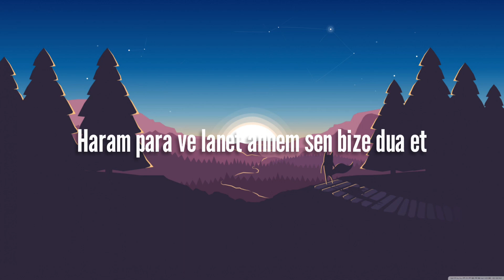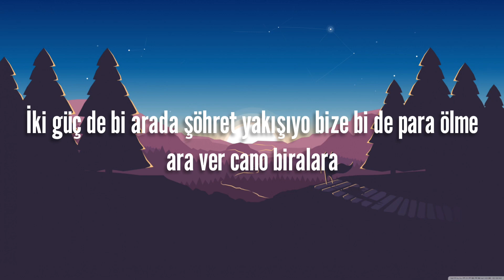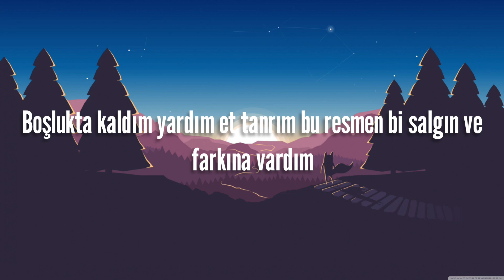UZİ - Paparazzi (Sözleri/Lyrics) Şarkı Sözleri